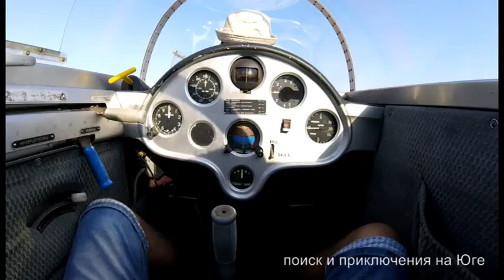Аэродром Адагум Анапа. Интервью юного пилота!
В выходные был на аэродроме. Познакомился с юным пилотом, который любезно предоставил мне интервью, после которого я тоже полетел.